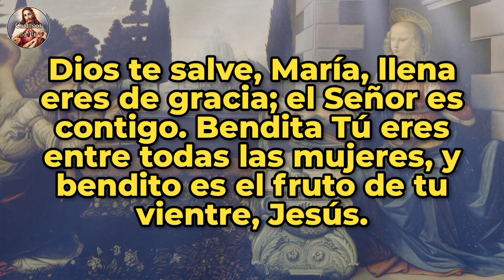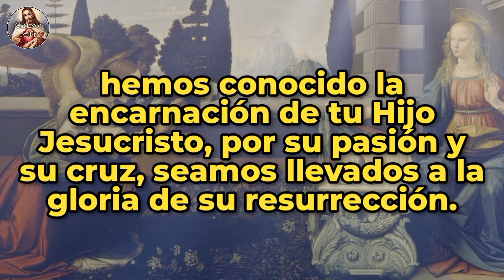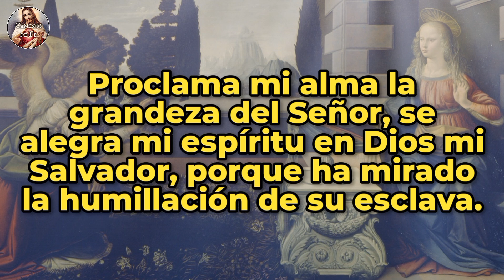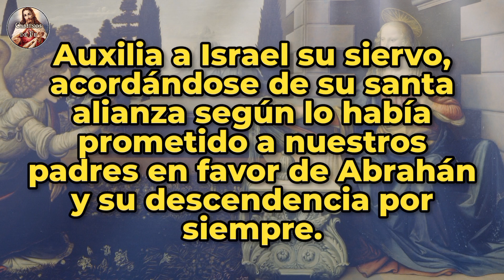ÁNGELUS | 12-JUN-24 | CAMINOS DE FE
Ángelus del amanecer | Miércoles 12 de Junio de 2024 |  @caminosdefeoficial